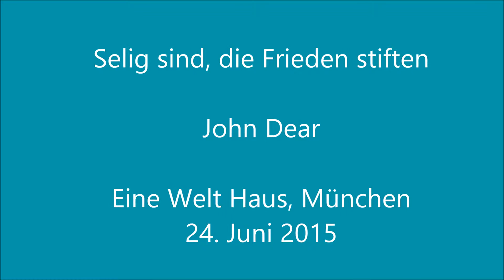John Dear in München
Selig sind, die Frieden stiften
24. Jun 2015
Vortrag von Father John Dear über seine Spiritualität des gewaltlosen Widerstands